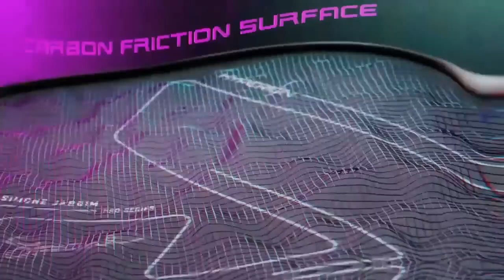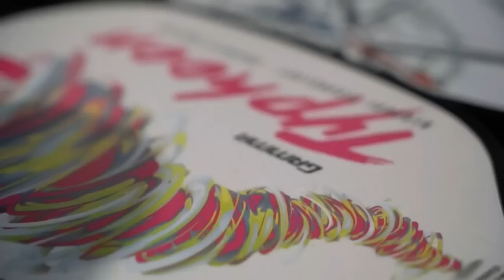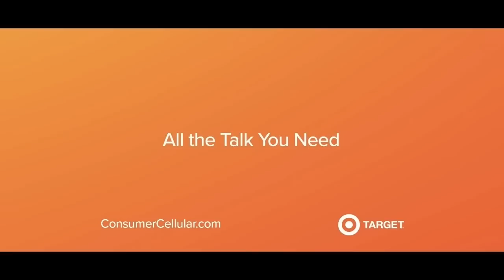Gold Medal Match: Bobbi Oshiro & Brendon Long vs. Parris Todd and Hunter Johnson | Daytona Beach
Bobbi Oshiro and Brendon Long face Parris Todd and Hunter Johnson in the Gold Medal Match of Mixed Pro Doubles at the 2023 Daytona Beach Open held at Pictona at Holly Hill in Florida.